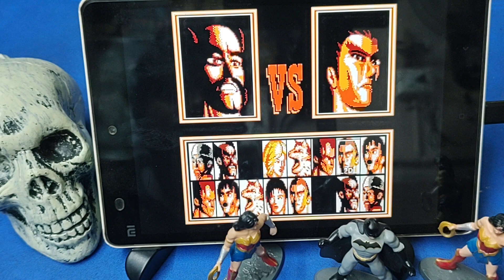Emulating Games Is Awesome Epi 01 - Tekken 2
Hey Guys,

I Love to play Retro Games a lot, Can't Imagine a world without emulation. In which emulation helps us to play the any of our Fav Retro Games. So here I'm  going to try some of the cool games, Which never get bored or forgotten. I Hope you guys may love my work.